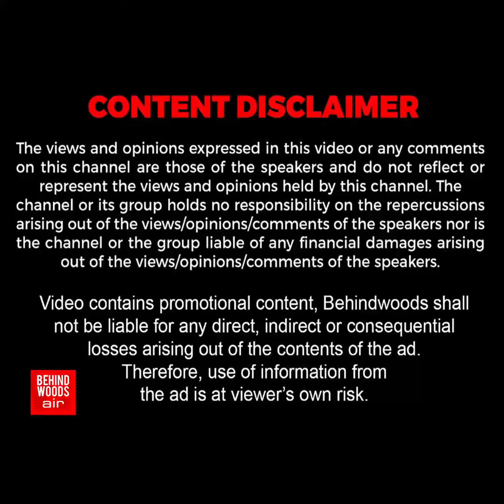‘கொஞ்சம் பாத்து வந்துருக்க கூடாதா?’ speed-ஆல் பறிபோன 3 உயிர்!..பதறவைக்கும் சம்பவம்!